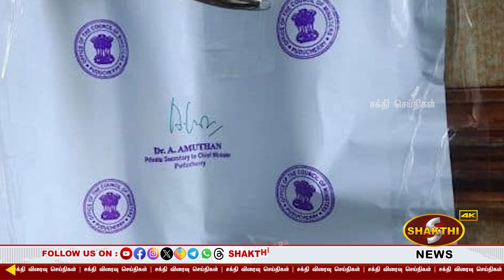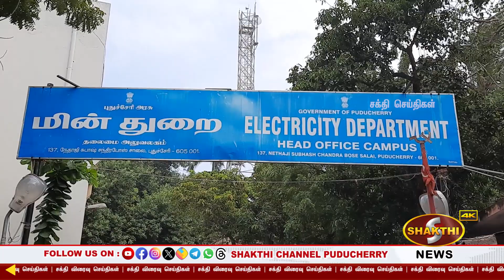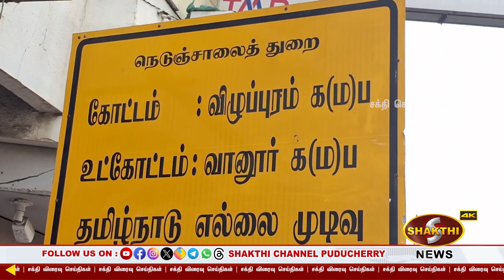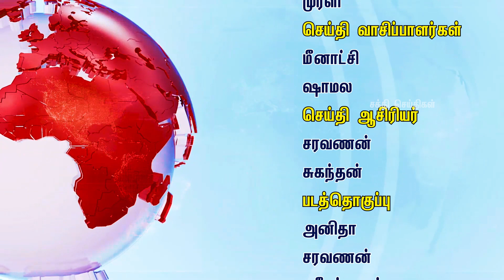சந்திர பிரியங்கா அறைக்கு 2 முறை "சீல்" வைப்பு: அதிகார போட்டியால் பரபரப்பு.!| 25.10.2023